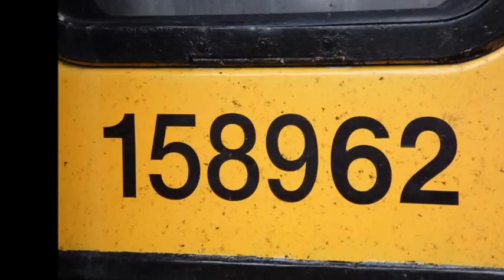FGW 158962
In May 2015 First Great Western temporary formed 52746 and 158766 into 158962 for about 2 months for some reason. Here is my film that I have captured of 158962 all filmed at Westbury.
17/05/15 1F26 15:08 Portsmouth Harbour-Cardiff Central
07/06/15 1F26 15:32 Fareham-Cariff Central
14/06/15 1F26 15:08 Portsmouth Harbour-Cardiff Central
20/06/15 1F09 09:30 Cardiff Central-Portsmouth Harbour
22/06/15 1F24 14:23 Portsmouth Harbour-Cardiff Central
30/06/15 1F12 09:23 Portsmouth Harbour-Cardiff Central